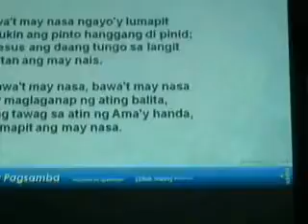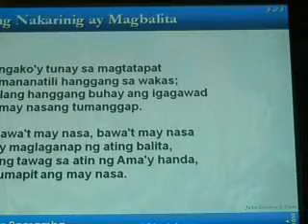oct 5 2011 closing midweek caa